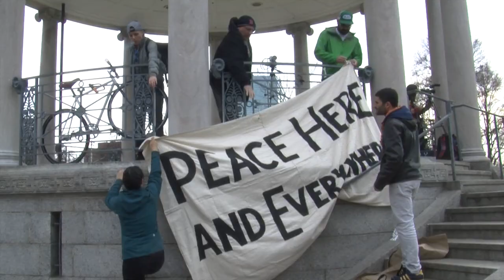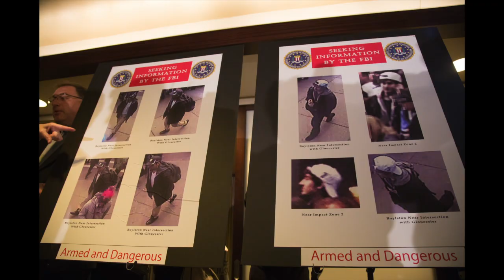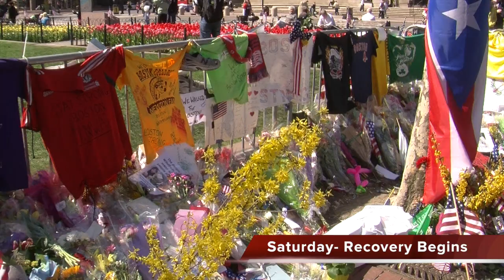BU Students Cover Boston Marathon Bombings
The Boston Marathon bombings became a five day breaking news story, requiring a marathon of multimedia coverage by Boston University journalism students.
     The student journalists' work was seen around the world, on CNN, MSNBC, the Boston Globe's web site as well as their Boston University News Service;that coverage already captured a national award from the Online News Association. Watch why with this 5:20 composite video of students' reports on the international story breaking in BU's backyard